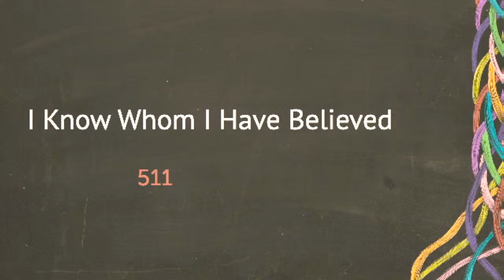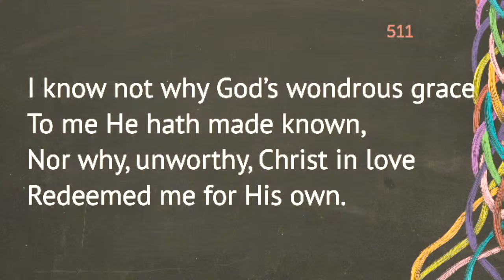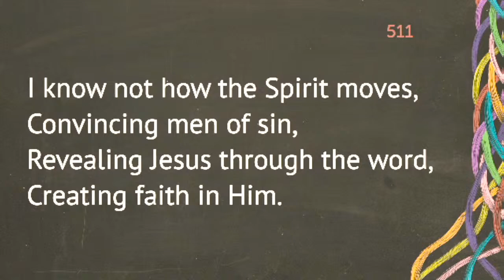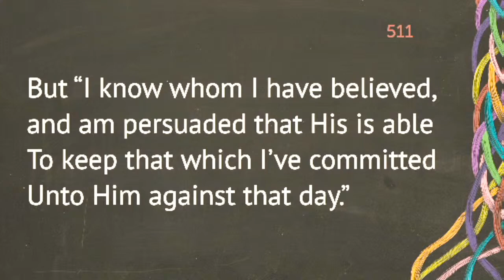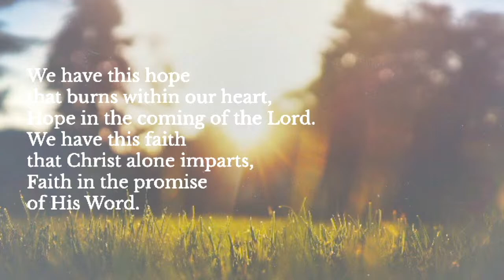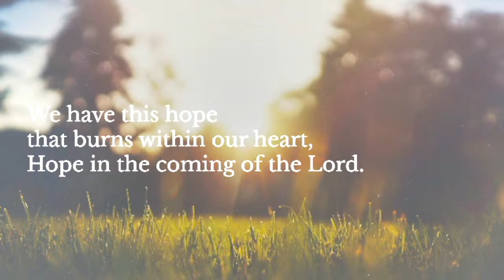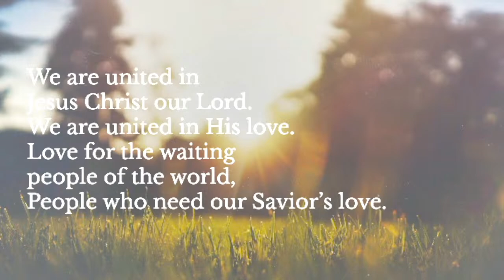At-One-Ment // Pastor Abner Razon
Welcome to our livestream.Thank you for joining us today. May God bless you and keep you.